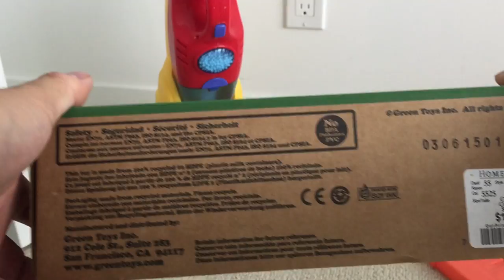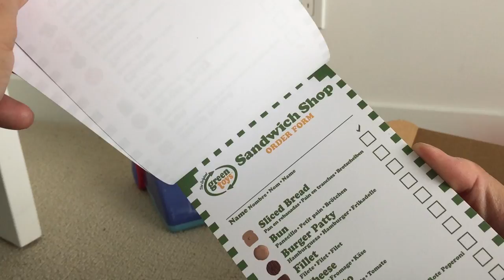Green Toys : Sandwich Shop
Stack and serve the ultimate sandwiches. if your children love hamburger, this would be a good toy for them to learn how to make burger, and stack different pieces together.